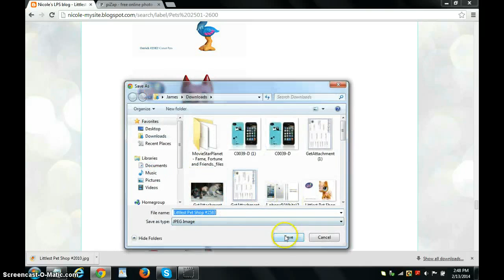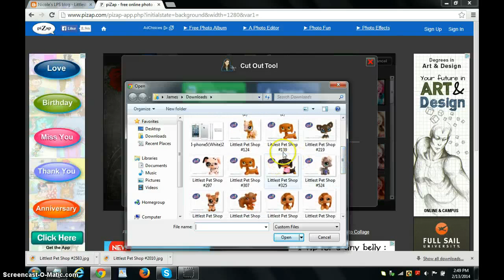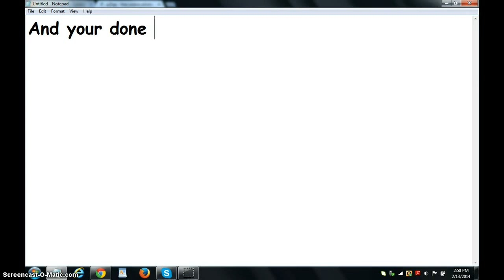How to make a icon with lps on it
NO BAD COMMENTS!! Hope you guys liked it!